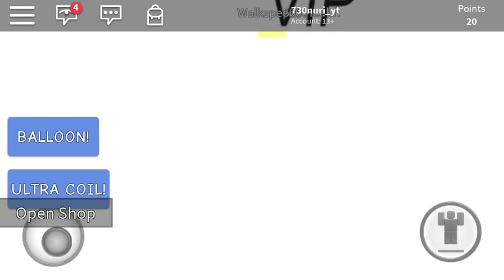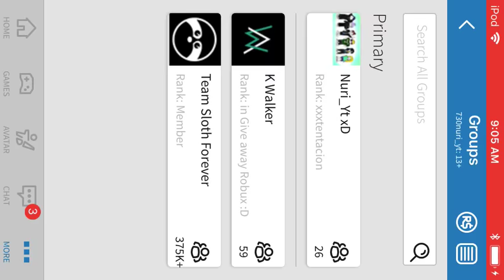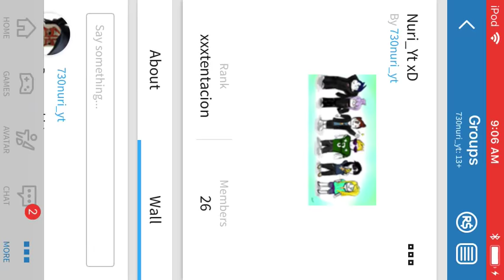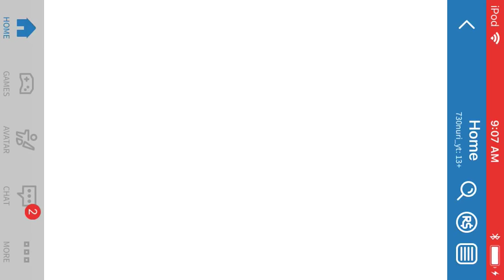Boring game (plying with sis) (730 Nuri)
( 730 Nuri)  tee spring abudi mac